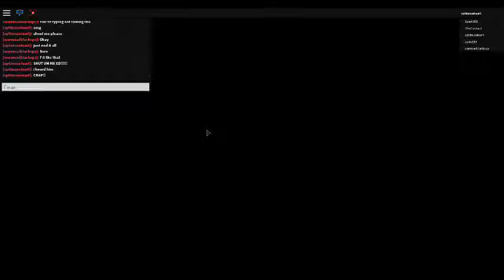Roblox Arcade: You are the worst m8 (part1)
The game is Before the Dawn